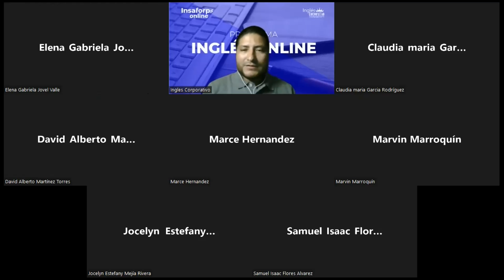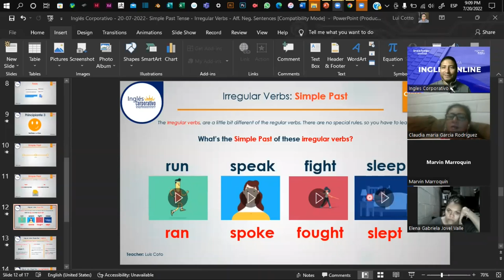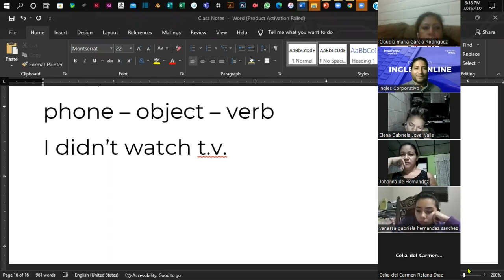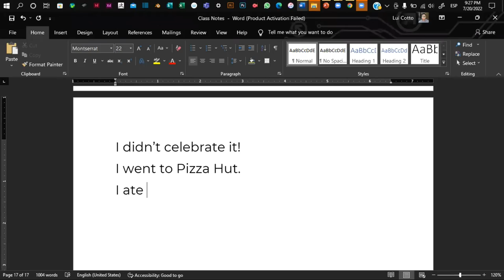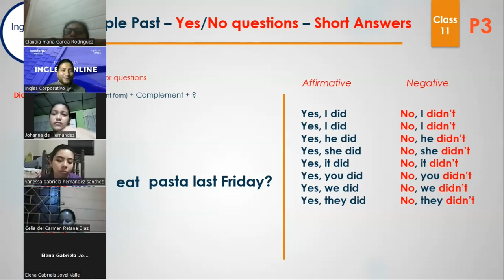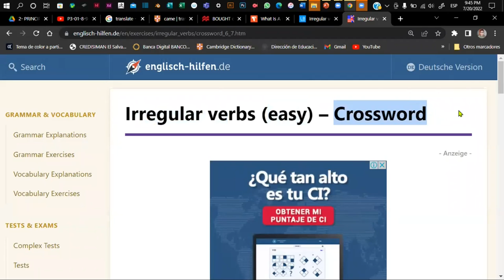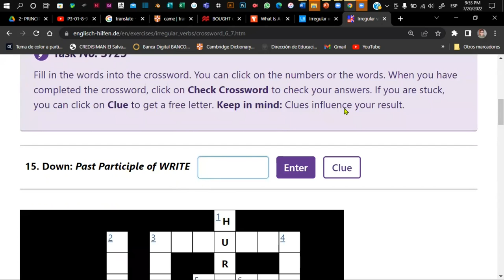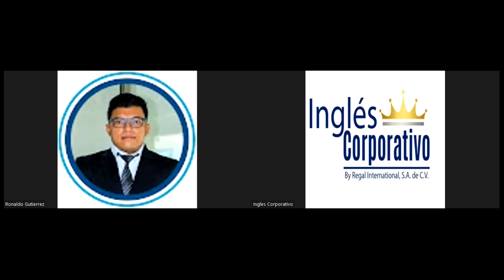Inglés Corporativo - 20-07-2022- Simple Past Tense - Irregular Verbs - Aff. Neg. Sentences.